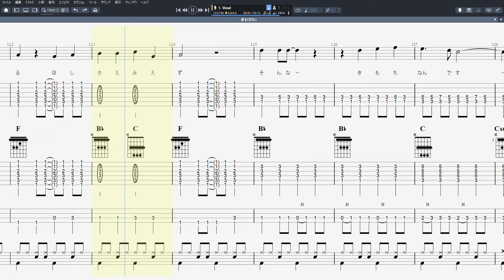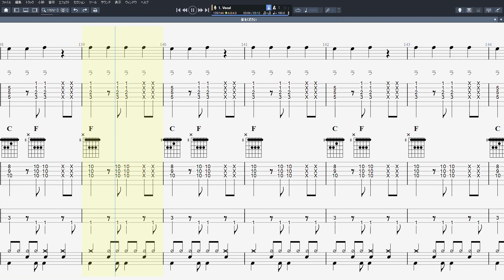星をください ギター ベース TAB 【 ブルーハーツ THE BLUE HEARTS 】 バンドスコア 弾き語り コード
ブルーハーツ THE BLUE HEARTS 【 星をください 】 ギター ベース TAB バンドスコア弾き語り コード